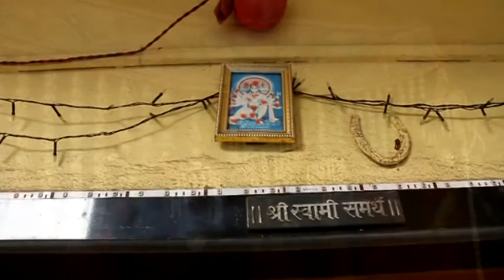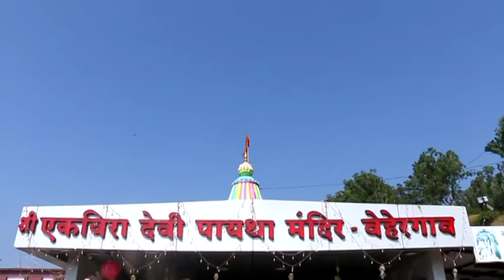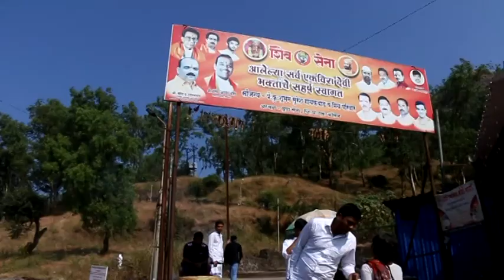BirthDAY -STUDIO 9